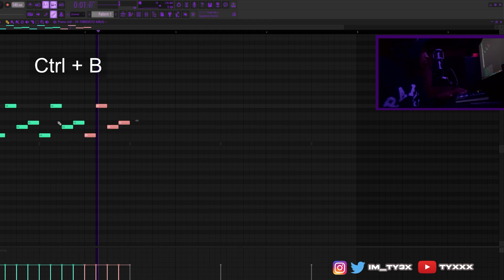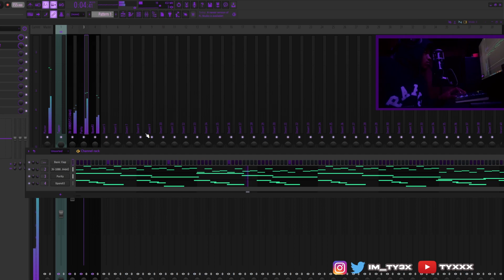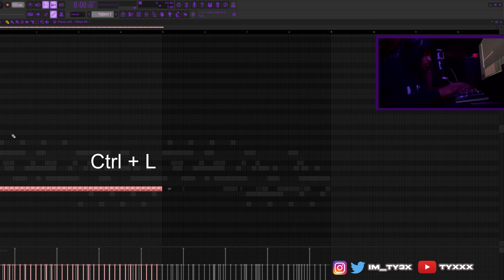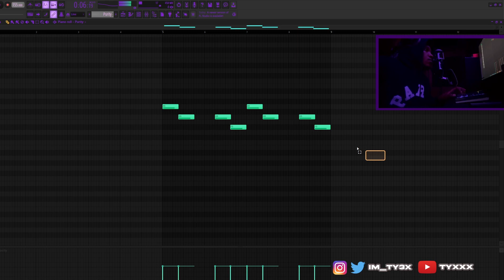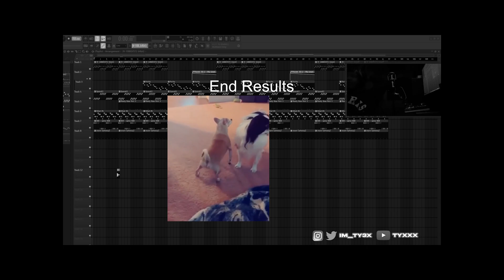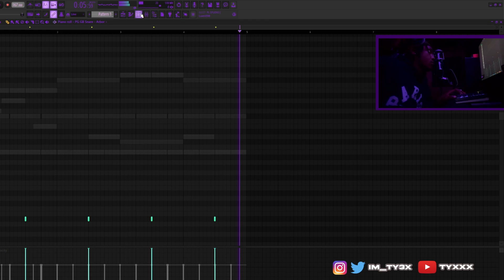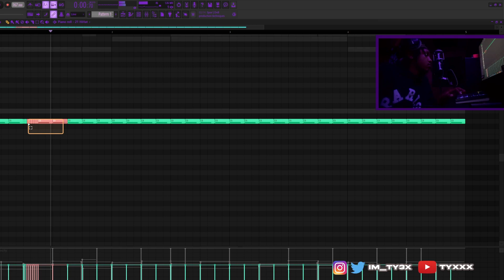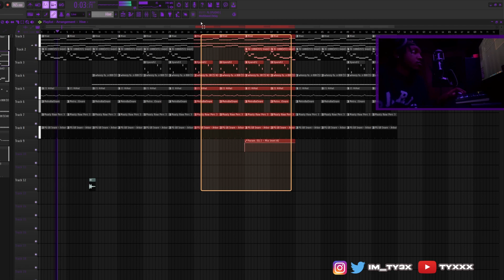PRODUCING THE BEST BEATS EVER FROM SCRATCH (2 BEAT COOK-UP)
⏲ TIMESTAMPS
00:00:00 1. 1st Beat Preview
00:00:05 2. 1st Beat Loop
00:02:55 3. 1st Beat Percussions
00:03:50 4. 1st Beat Flip
00:04:00 5. 1st Beat Drums
00:05:04 6. 1st Beat Second Flip
00:05:47 7. 1st Beat Arrangement
00:06:32 8. 1st Beat Mixing/Sauce
00:06:51 9. Results 1st Beat
00:07:22 10. 2nd Beat Preview
00:07:45 11. 2nd Beat Loop
00:09:26 12. 2nd Beat Drums
00:11:10 13. 2nd Beat Arrangement
00:11:10 14. 2nd Beat Arrangement
00:11:43 15. 2nd Beat Mixing/Sauce
00:12:23 16. 2nd Beat Mixing/Sauce